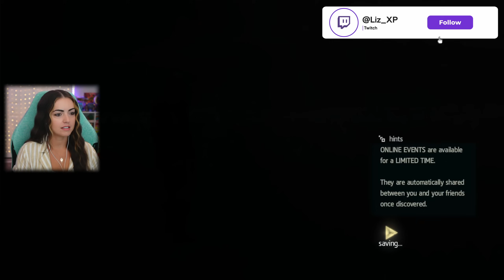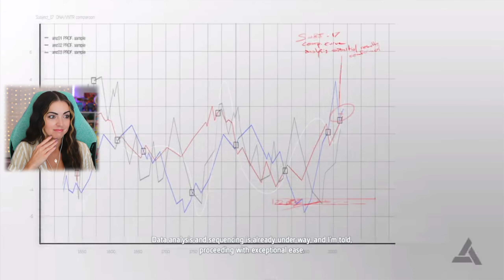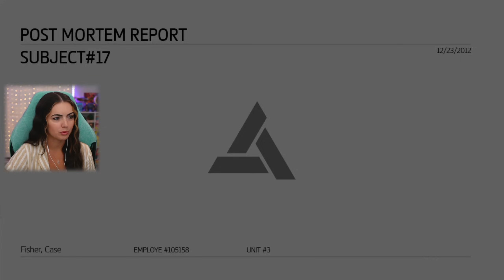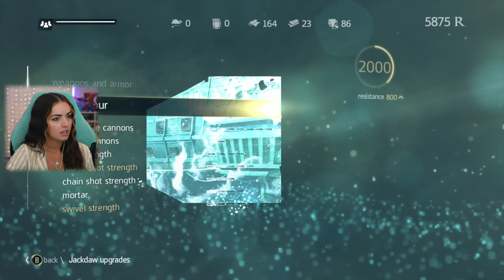My FIRST Assassin's Creed Game! | Assassin's Creed 4 Black Flag First Playthrough [6]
I'm SO excited to share my FIRST and BLIND playthrough of an Assassin's Creed game to the channel! This is my blind playthrough of AC 4 Black Flag! Assassin's Creed 4: Black Flag is the AC game I've been most excited to play! Bring on the pirates! After seeing so much hype for the new Assassin's Creed Shadows, I decided to finally jump into the series! This is my Assassin's Creed 4 Black Flag gameplay, reaction, walkthrough, let's play, and playthrough!

My goal is to reach 30k by the end of 2024!